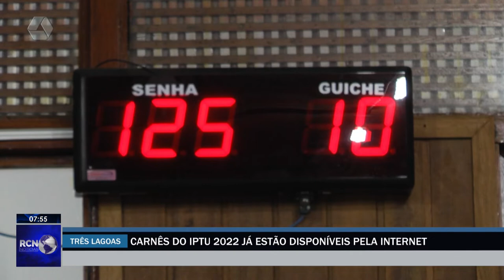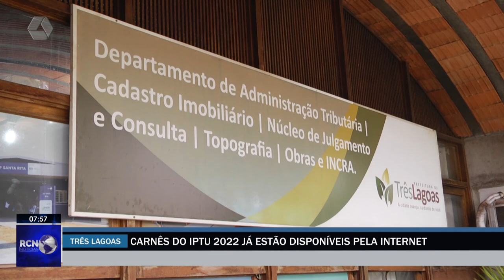Carnês do IPTU 2022 serão entregues pelos Correios a partir de 20 de janeiro